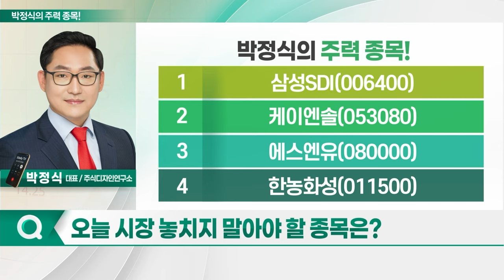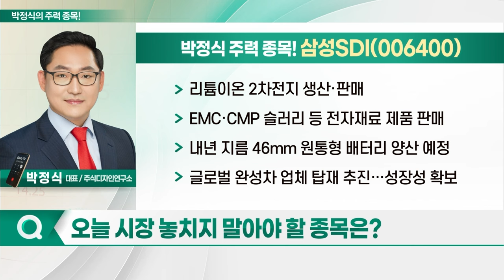삼성SDI, 케이엔솔, 에스엔유, 한농화성_박정식의 주력 종목 (20240308)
1. 삼성SDI(006400)
2. 케이엔솔(053080)
3. 에스엔유(080000)
4. 한농화성(011500)

삼성SDI(006400)
- 리튬이온 2차전지 생산·판매
- EMC·CMP 슬러리 등 전자재료 제품 판매
- 내년 지름 46mm 원통형 배터리 양산 예정
- 글로벌 완성차 업체 탑재 추진... 성장성 확보

- '미세공정 필수' 클린룸 전문 업체
- 삼성전자·SK하이닉스 등 토탈 솔루션 공급
- 삼성전자·삼성디스플 등 고객사 확보
- 액침냉각 기술, AI 수요 증가로 주목
- 국내 이머전쿨링 시장에 진출
- 삼성전자, 데이터센터 수준서 활용할 액침냉각 기술 논의

에스엔유(080000)
- OLED·LCD 등 산업용 제조장비 제조·판매
- 모회사 에스에프에이, 다양한 장비 제조
- 꾸준한 매출 상승 및 영업익 유지
- XR 기기용 마이크로 OLED 증착 기술 보유

- 산업용 용제 생산하는 정밀화학업체
- 2020년 국책과제 주관기업 참여
- 삼성SDI 전고체 배터리 상용화 기대 따른 수혜 예상